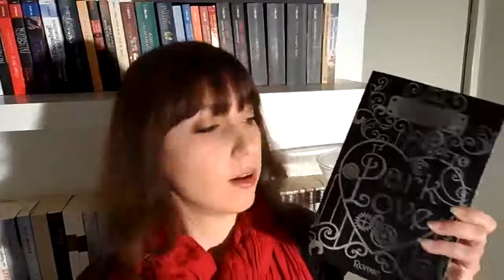Durchschnittliche Bücher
Weder grandios, noch grausam schlecht - ist es wirklich gut, wenn ein Buch nur "okay" ist?